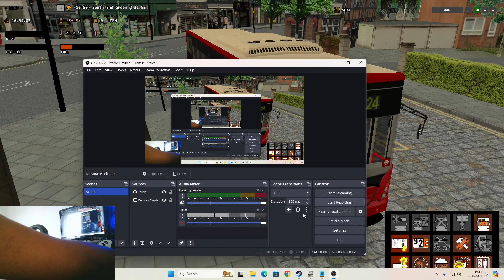OMSI 2: Route 24 - Hampstead Heath to Pimlico, Map - Route 24 London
Well after a Day off, I'm back once again to do another OMSI 2 Driving Shift Duty, today is Saturday as we are in the Weekend & as always I'm in London & I will be Driving London Bus Route 24, btw I decided to do this Route/Video.

Before I mention about the Route/Video or etc. while I was at work yesterday, my new Gaming PC (which my Parents ordered & bought for me) arrived at home & due to this, today I wanted to test and see how cool it looks with good PC Specs, Quality & how smooth it would be & I have to say it never disappoints me, it's brilliant. 🔥🔥💯💯

Driving London Bus Route 24 from Hampstead Heath to Pimlico in the Afternoon, anyway I really enjoyed this Afternoon Shift Drive, also due to my Gaming PC I decided to increase my settings to increase Ai Vehicles, more Passengers or etc... & despite this, the PC Specs & Quality is so good as I mentioned already 🔥🔥, as for the Bus the Scania K230UB (Ascu1 Long) is one of my Favourite Buses Loool 😂😂, so it's no surprise I chose this Bus to drive Loool 😂😂, anyway hope you enjoy the Route/Video.

Map: Route 24 London 1.1
Route & Destination: 24, Hampstead Heath to Pimlico
Timetable Shift: Afternoon (around 4:50pm - 5:39pm)(Before 6pm)
Bus: Scania Uk K230ub 10.6m (Asc15-29)(Ascu1)